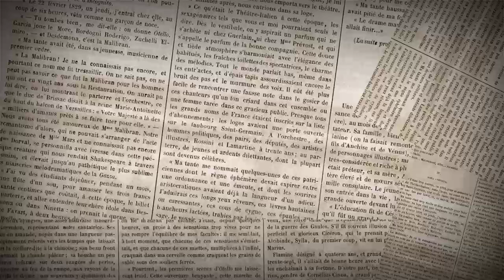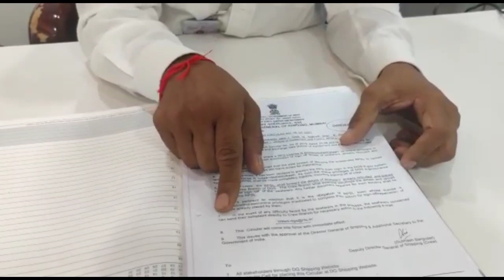FUTURE OF MERCHANT NAVY....DO OUR JOB ARE SAFE OR NOT...BY CAPT.SANJAY PRASHAR(MD OF VR MARITIME)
Hello mariners ...what to do  if your rpsl company license got suspended...

where is the furture of merchant navy will go...

after autonomous ship will we loss our job...